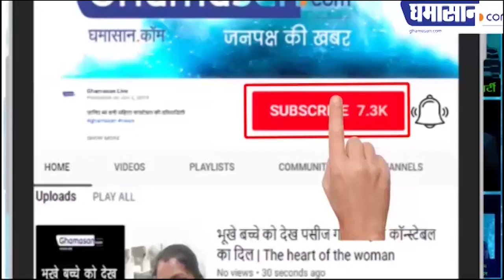Fast Bulletin : Indore-Bhopal में बढ़ रहे Corona Virus के Case | Corona Virus Latest Updates